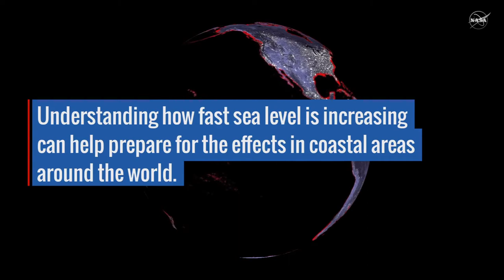Sea level rise accelerates over time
Global sea level rise is accelerating incrementally over time rather than increasing at a steady rate, as previously thought, according to a new study based on 25 years of NASA and European satellite data. If the rate of ocean rise continues to change at this pace, sea level will rise 26 inches (65 centimeters) by 2100--enough to cause significant problems for coastal cities.

SOURCE: NASA